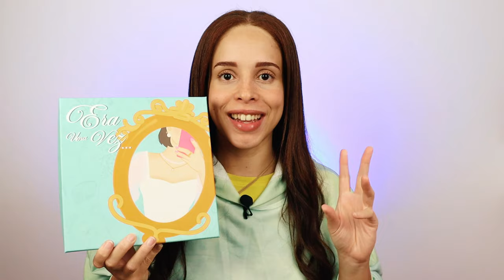GLAMBOX JULHO 2024 - GLAM ERA UMA VEZ | DAIENE CALMON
🌟 USE O CUPOM "DAIGLAM" NA LOJA ONLINE DA GLAM PARA GANHAR DESCONTO EM TODOS OS PRODUTOS

Glambox Julho 2024 - Glam Era uma Vez | Glambag Julho 2024 - Glambag Era uma Vez

glambox vale a pena, glambox brasil, glambox assinatura, cupom glambox, glambox anual.